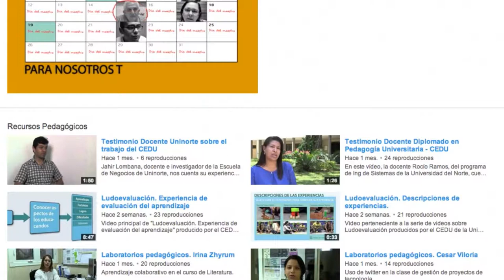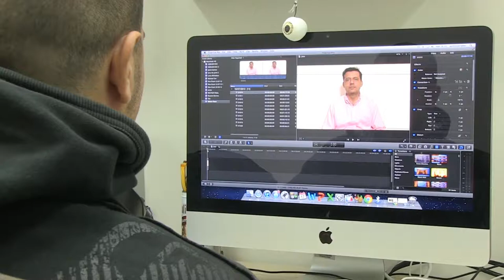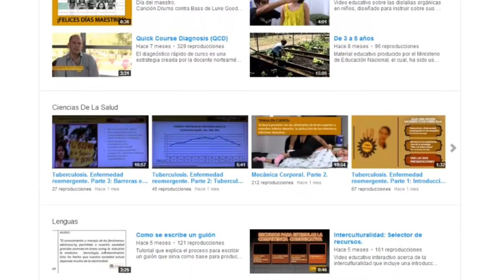Creación de colecciones de videos educativos colombianos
Con créditos finales